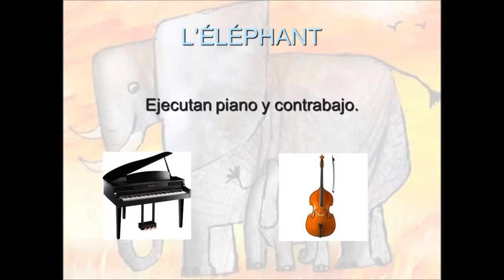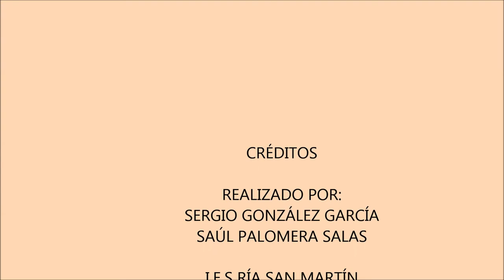L' elephant (B)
"L'elephant" es una canción de Camille Saints-Saëns. En esta canción se pueden distinguir los pasos del elefante.